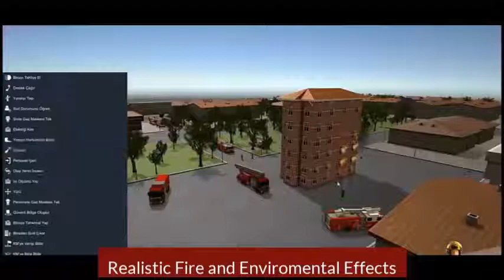TOPFIRE TACTICAL AND OPERATIONAL TRAINING SYSTEM FOR FIREFIGHTING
TOPFIRE is a 3D simulation based training system aimed for Firefighters. The systems supports unlimited scenario creation capability for fire, rescue and decontamination.

• Route Planning
• Fire Notice
• Scenario Creating
• Weather Effects
• Multiplayer Mode
• Decision Making
• 3D Vehicles
• Fire Stations
• Build Your Own Environment
• Logging and Reporting
• Rescue
• Inter-team Communication
• Disaster Management